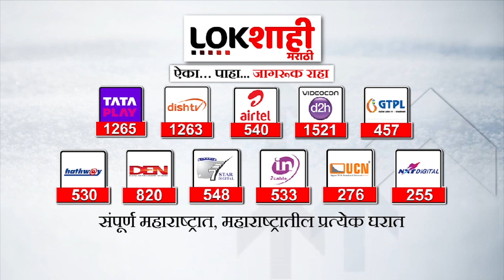Uddhav Thackeray On Arvind Kejriwal | अरविंद केजरीवाल नाराज? उद्धव ठाकरे म्हणाले...|Lokshahi Marathi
uddhav thackeray
uddhav thackeray in vidhan sabha today

arvind kejriwal status